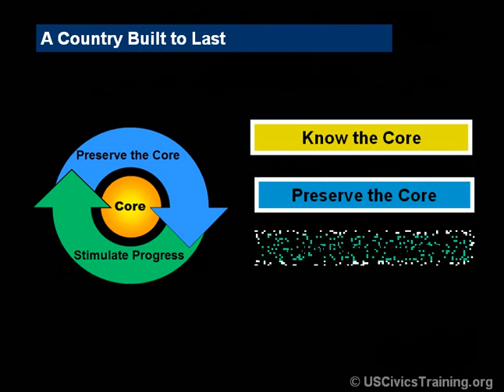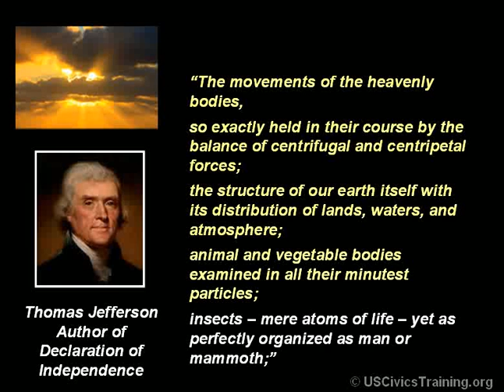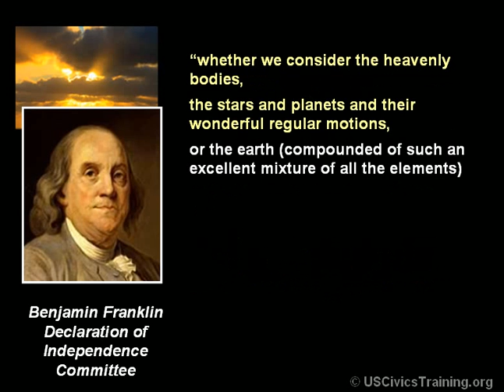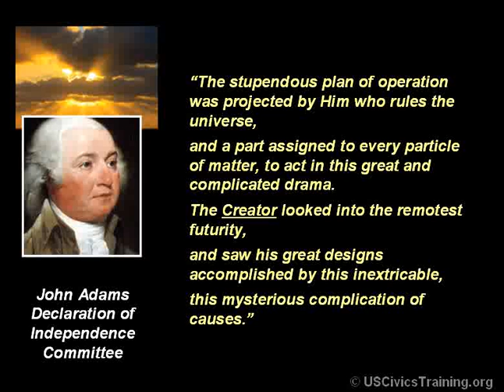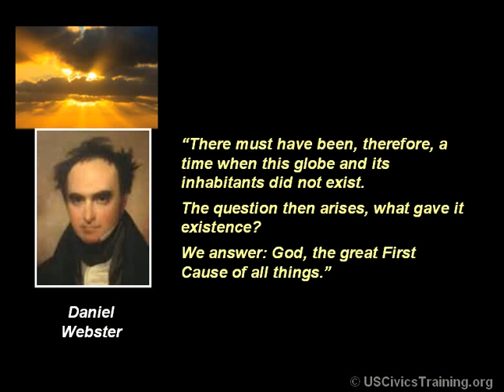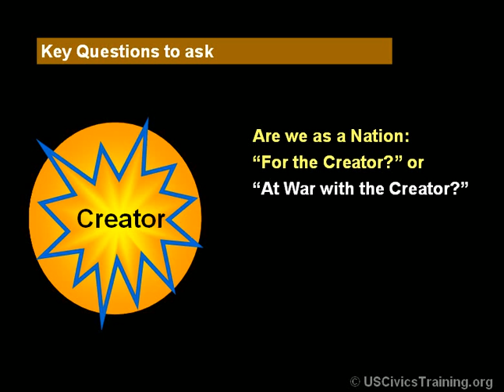A Country Built to Last 07 - The Founders Thoughts on the Creator - 5m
When you see and hear these practically unknown quotes from the Founding Fathers you gain a new appreciation on their worldview and how deep their faith and beliefs went and also the intelligence and design they saw in the created universe around them.